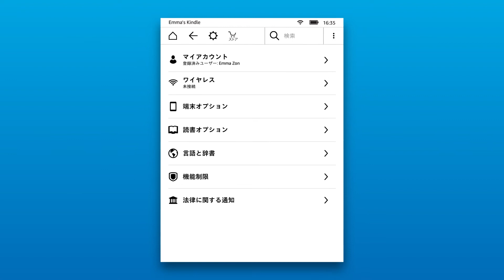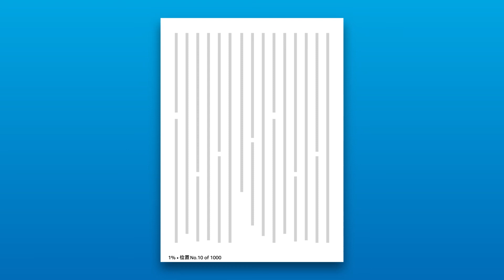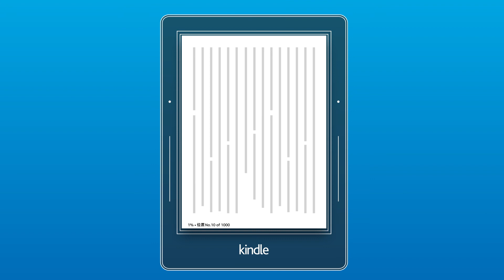ツールバーと操作方法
Kindle端末のツールバーと操作方法については、こちらのビデオをご覧ください。(ヘルプページはこちら